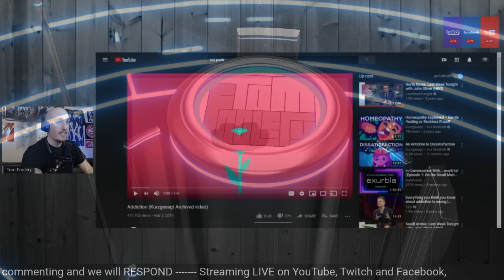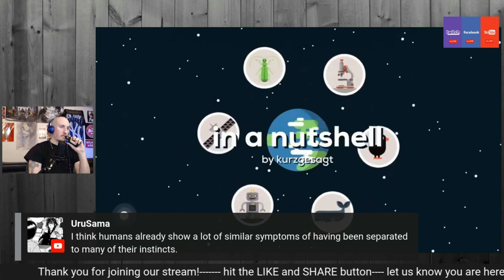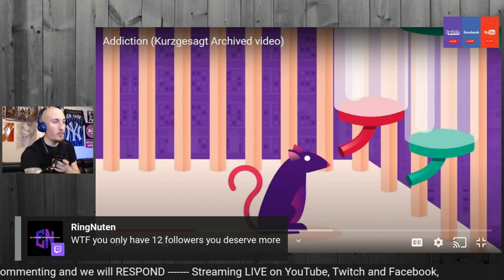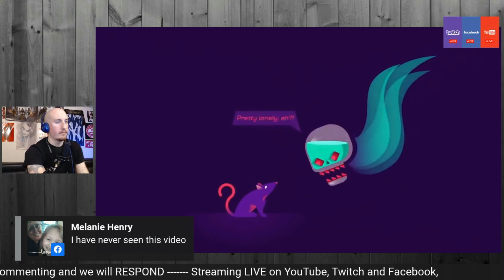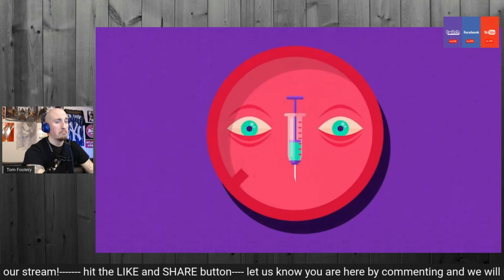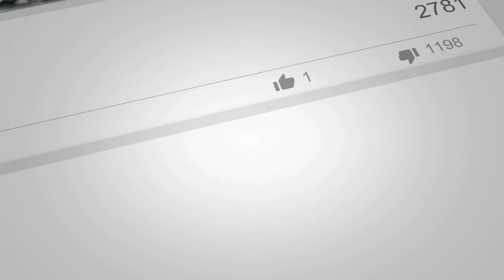Addiction Study - Tom's Story About His Addiction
We review a study about addiction and Tom explains how he got addicted to heroine and how he got clean.